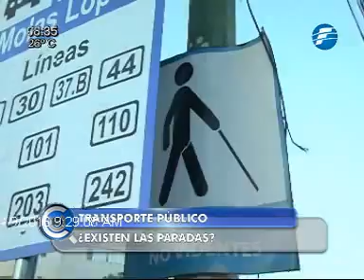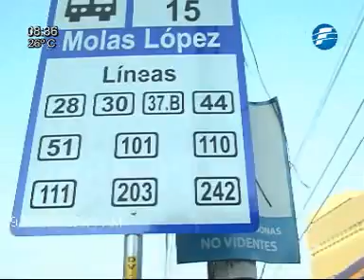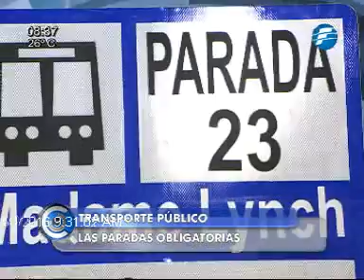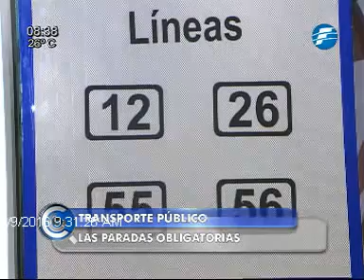Los cambios en el transporte público 9/07/2016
Agustín Encina, viceministro de Transpore habló acerca de algunos cambios que se dan en el transporte público de pasajeros.